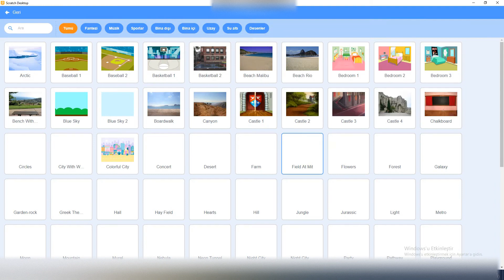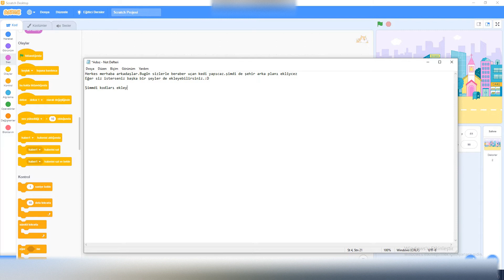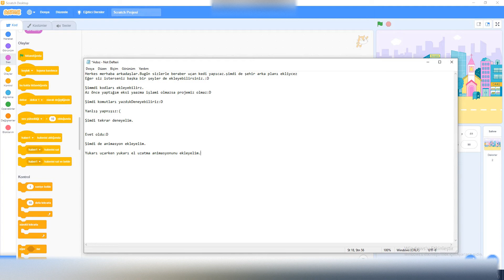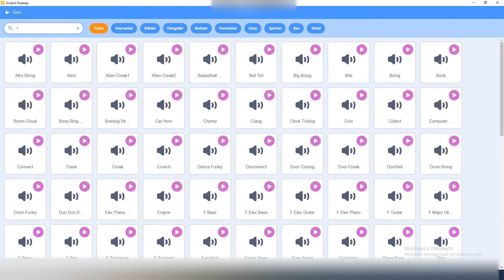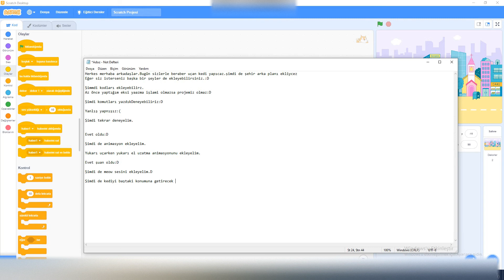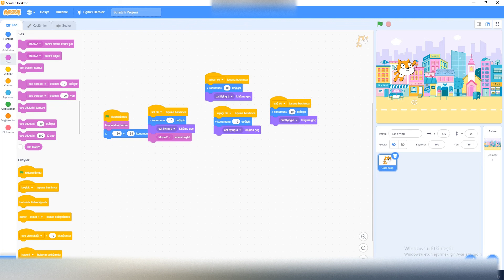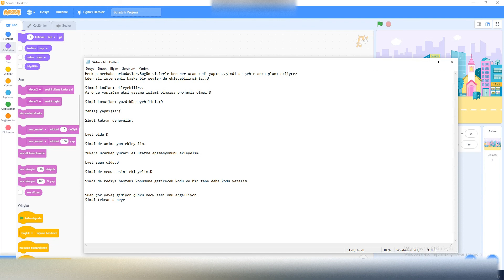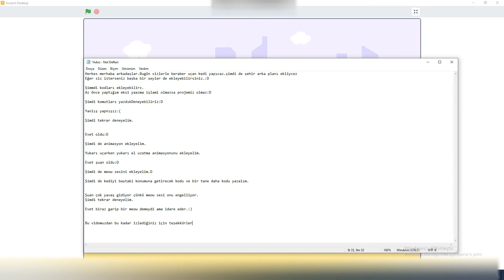Scratch'de Uçan Kedi Nasıl Yapılır?